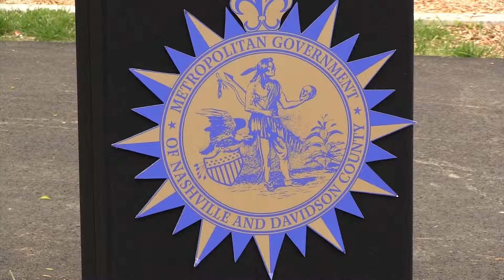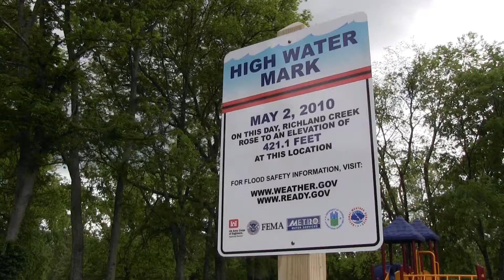Flood awareness sign gets high marks at unveiling ceremony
A flood awareness sign received high marks from city and Corps of Engineers officials who unveiled it May 2, 2013 during a ceremony at England Park in Nashville, Tenn. (Video by Lee Roberts)